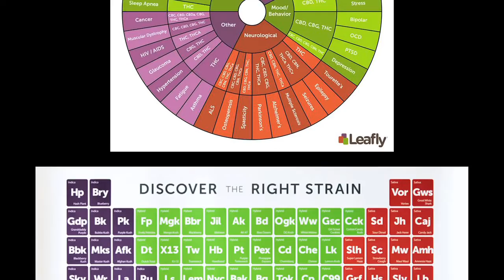42oh- Chillin'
New single by hip hop artist 42oh download on all platforms now!

New Ep dropping Aug. 25th O.W.T. (One way ticket)